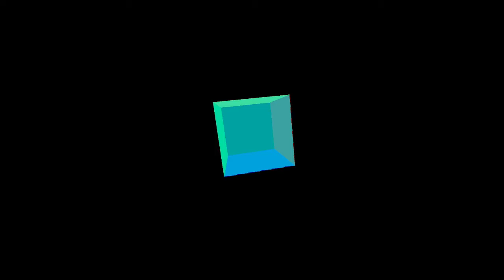Open GL - Cube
Cube made in C++ using OpenGL, glew and freeglut.